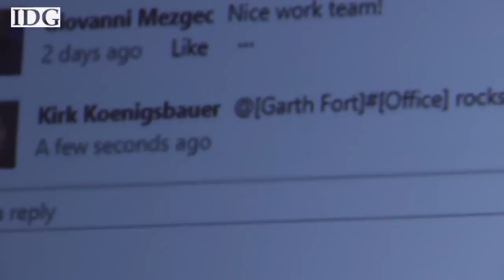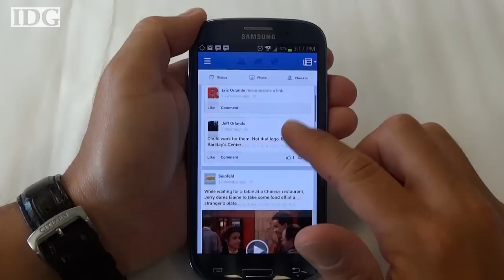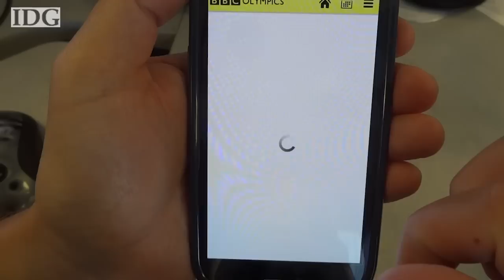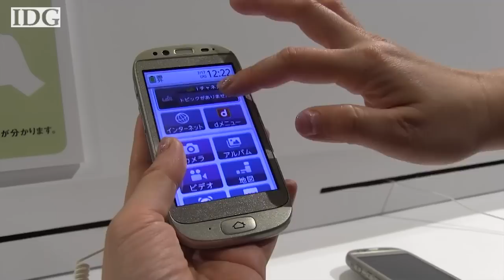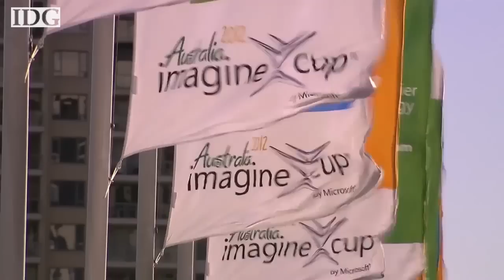World Tech Update, July 19, 2012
Coming up on World Tech Update this week Yahoo steals Google's Marissa Mayer, Microsoft's Ballmer pitches Office 2013, Samusng's Galaxy S III arrives in the US and the ISS gets more crowded.
Follow WTU and host Nick Barber on Twitter @nickjb @worldtechupdate